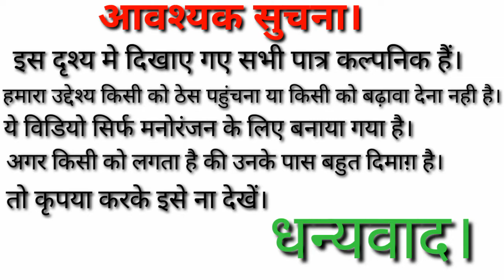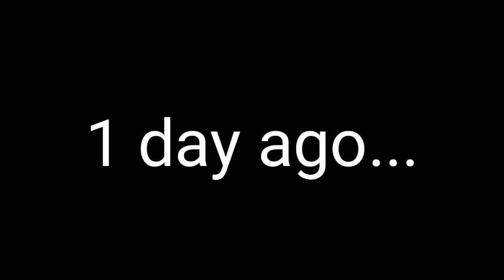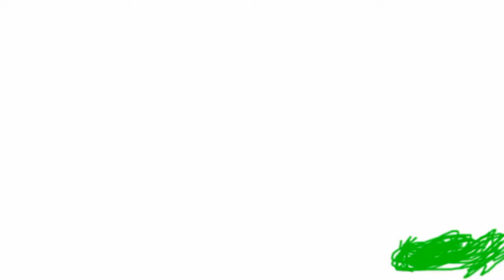khalnayak returns#get start play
This video made for only entertainment purposes.. Music and sound bible. Com/YouTube music library to thanks all.. Direction and editing-Faridkhan.. Actor-sahil khan as kaali, Danish Khan as feku character, speciel force as Farid Khan & shahid Ali Imam, and cid team,arsalan Khan, Md jahid, bodyguard as shahwaz Khan.. Thanks to all..kripya comment jarur kare video kaisa LgA jisse mujhe motivate milte rHe.. Like subscribe jarur krde. Thank you